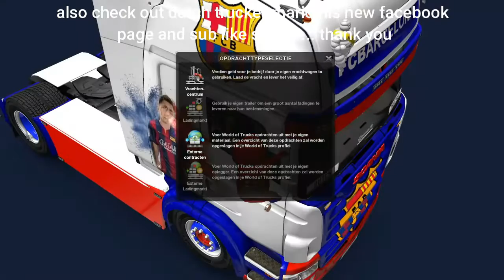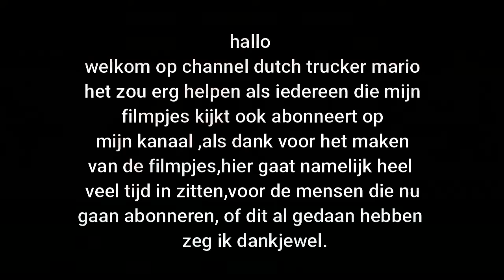dutch trucker mario ets 2 Combo Pack FC Barcelona scania rjl v8 open pipe Kriechbaum fcb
NEW
dutch trucker mario now also on Facebook

MOD INFO
DRIVE IN 1.37
RJL Scania R, R4 & Streamline

TRUCK SKIN   no open window old mod
Ronny Ceusters Pack

INTERIOR
SCANIA RS RJL CROCODILE LEATHER INTERIOR V1.0 1.36.X

INTERIOR
Scania RJL Black – Brown Interior v4.0 1.36.x

INTERIOR     white red
SCANIA RJL WHITE HOLLAND INTERIOR 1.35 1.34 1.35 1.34

INTERIOR     white bleu
Scania RJL Custom Danish Interior

TRAILER  need krone dlc
Reworked Krone ProfiLiner by Sogard3[v1.3][1.36&1.37][05-06-20]

PARTS-TUNING FOR RJL
 Scania RS Addons v 1.2 1.33.x

Kriechbaum Scania_R_V8_open_pipe_sound_mod_1.37 WORKS GREAT!

Sideskirts Plate for All Scania RJL et R/S 2009 by SCS 1.37.x          new

Light Logo Pack  1.37  not tested yet
-SUPER -BESSER -DIESEL -VABIS

SCANIA RJL LOW DECK FOR CHASSIS 6XX 1.35.X    works on 1.37
 Chassis:
– 6×2/4 Long
– 6×2/4 Short
– 6×4
– 6×2 Short with double tyres

Scania R & Streamline (RJL) Scania Red & Yellow Pack + Accessory

name channel  2  ALL DUTCH